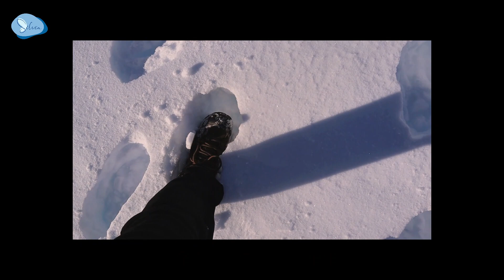新西兰南岛自驾游 EP6 | 旅程的尾声 - 为你送上最美的电子明信片 | Mount Cook Scenic Heli-hike | Hooker Valley Track 看冰湖